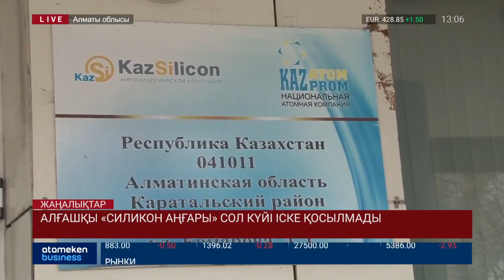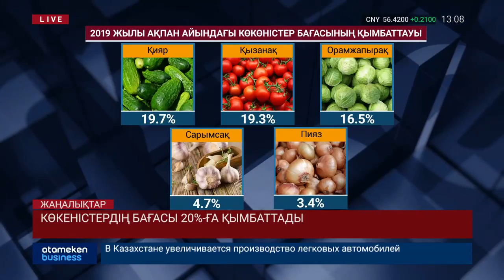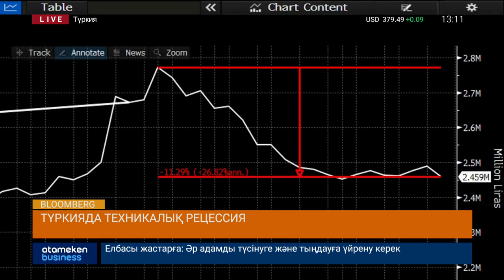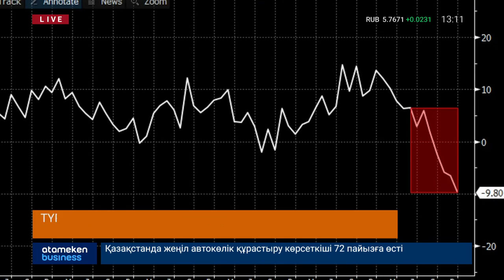Басты жаңалықтар. 11.03.2019 күнгі шығарылым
• Алматыда оқ жаудырғандар ұсталды;
• Жеткіншектің басына жартыметрлік сүңгі құлады;
• Бір күнде қар құрсауынан 137 адам құтқарылды;
• Бірнеше өңірде ескерту жарияланды;
• Апатқа ұшыраған ұшақтың қара жәшігі іздестіріліп жатыр;
• Әскери қабылдаудағы медициналық тексерістің тәртібін күшейту ұсынылды;
• Алғашқы «силикон аңғары» сол күйі іске қосылмады;
• Қоршаған ортаны қорғауға құйылған инвестиция 90 есеге артты;
• Көкөністердің бағасы 20%-ға қымбаттады;
• Елдегі микроқарыздың 93%-ын 20 МКҰ ұйымы берген;
• Түркияда техникалық рецессия;
• Палестинада қаржылық дағдарыс;
• Оппозиция төтенше жағдай жариялауы мүмкін;
• Трамп қорған салу үшін конгрестен 8,6 млрд доллар сұрады;
• Қазақстан  саяхаттауға қолайлы үздік  елдердің тізіміне енді;
• Каспий теңізі бойынша саяхат кейінге шегерілді.